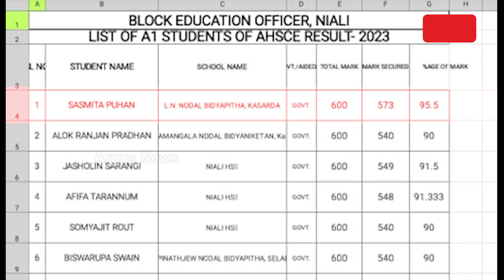Migrant Worker's Daughter Shine In Odisha Matric Exam